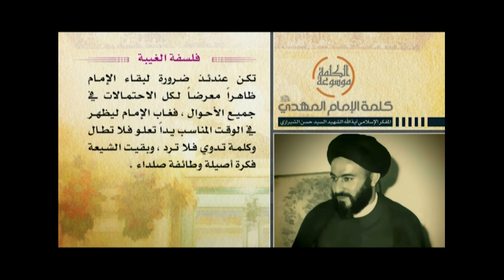كلمة الإمام المهدي عجل الله فرجه- فلسفة الغيبة - آية الله الشهيد السيدحسن الحسيني الشيرازي رحمه الله